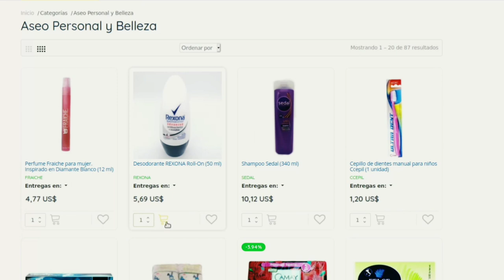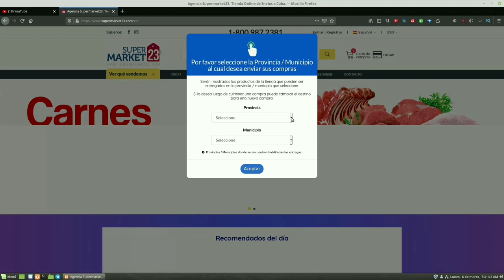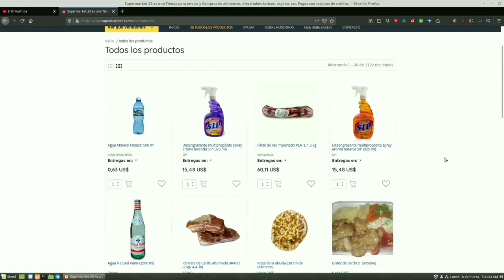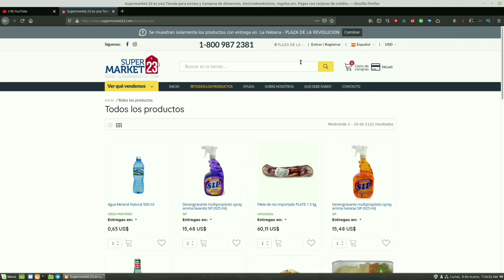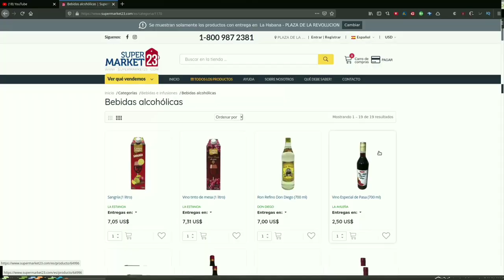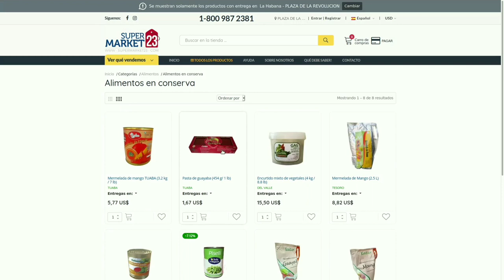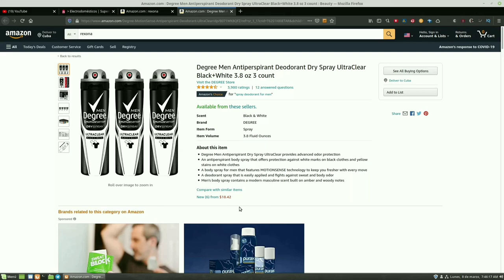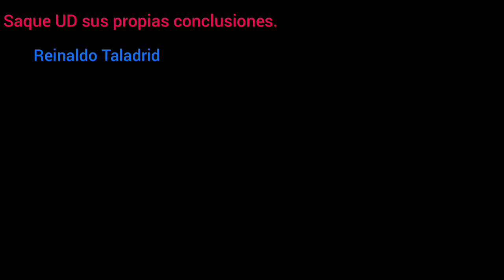La tienda web MÁS CARA DEL MUNDO 😤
Miren dónde están los productos que no venden en moneda nacional... Aguantense de la silla. 😎

Aparecieron los productos que no hay en las tiendas de moneda nacional.  Que ustedes creen? Están en una tienda virtual en dólares.  Los cubanos que estamos aquí en Cuba hacemos colas de horas para comprar lo poco que venden pero mientras tanto el SuperMarket 23 está muy surtido, y a precios ASTRONOMICOS.